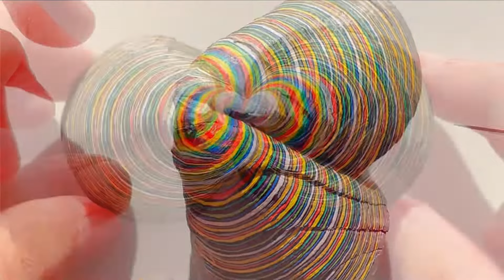ASMR ✨Cure Cutting Tape Ball Collection| Video of relaxation and satisfaction#tapeball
We prioritize children's safety and produce content to avoid any plot that may negatively impact them.
✨Hallo everyone，
I'm a slime and tape ball lover，
and Will bring you satisfactory ARMR videos everyday